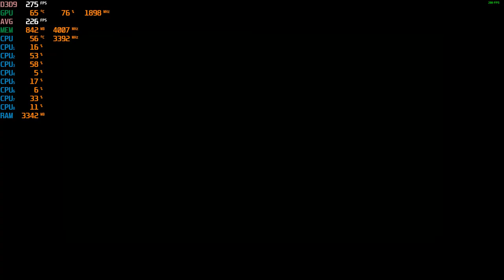Duke Nukem Forever - 1080p with the MSI GTX 1060 & Intel Xeon E3-1240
Cpu: Intel Xeon E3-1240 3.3ghz (3.7ghz turbo)
Gpu: MSI GTX 1060 ARMOR 6G OCV1 (6GB)
Mobo: Gigabyte GA-B75M-D3V
System drive: SSD
Storage drive: HGST Ultrastar 3tb HD
Case: Rosewill Ranger-M
Ram: G.Skill 8gb 1600mhz ddr3 (running at 1333mhz)
OS: Win10, Recorded with Nvidia Shadowplay
Res: 1080p High settings